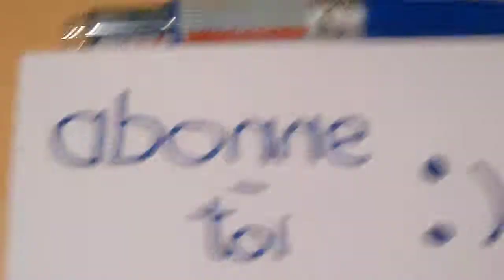Petite balade dans Liberty City sur GTA CW by WiZARD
J'espere que la video vous aura plus excuser moi pour les reflés !!!